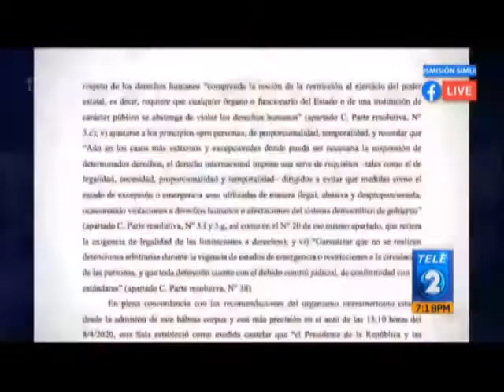teledos 7 dip